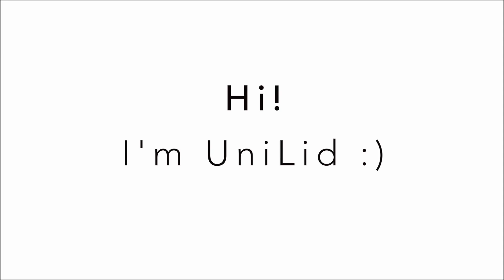如何使用 Unilid｜愛料理市集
【重複使用更環保💋 Unilid 環保萬用保鮮蓋】

覺得用過即丟的保鮮膜，有點不環保嗎？

美國 Unilid 環保萬用保鮮蓋，可重複使用，節省地球資源🌿 食品級矽膠耐冷熱，可冷凍、進烤箱和電鍋🔥 柔軟有彈性，適用於各種形狀的容器，密封剩菜、罐頭、飲料，甚至切一半的蔬果都沒問題🍲🍹🥑 獨創日期旋鈕設計，為你記錄保存起始日，不怕食材放到過期👩‍🍳

🍕 食品級矽膠，耐熱 -40~204°C
🍕 蓋緣貼心拉耳，密封好拉順手
🍕 可堆疊與懸掛收納，節省空間